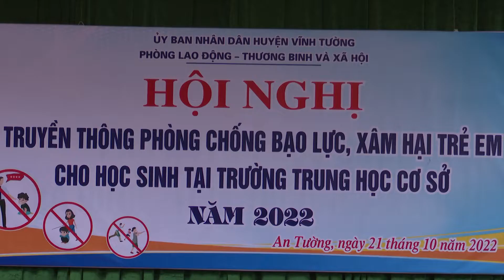Truyền thông phòng chống bạo lực, xâm hại trẻ em cho 500 học sinh tại Trường THCS An Tường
Sáng ngày 21/10, Phòng LĐTB&XH huyện tổ chức Hội nghị truyền thông phòng chống bạo lực, xâm hại trẻ em năm 2022 cho 500 học sinh tại Trường THCS An Tường. Dự hội nghị có lãnh đạo Phòng LĐTB&XH; lãnh đạo xã An Tường; Ban giám hiệu và các thầy cô giáo trong trường.